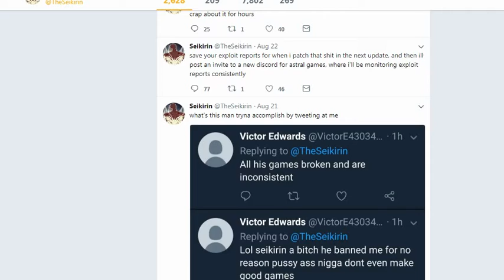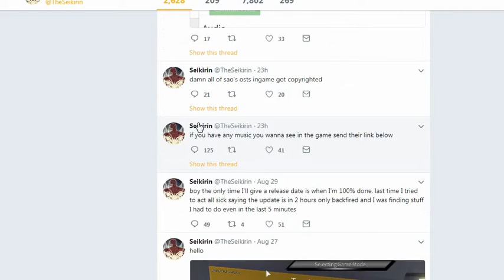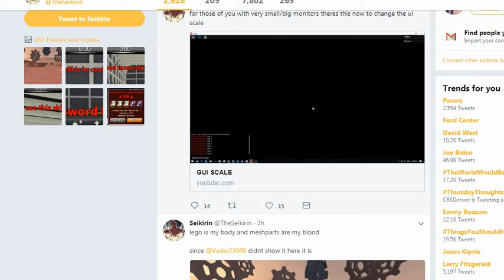anime cross 2 leak part 2